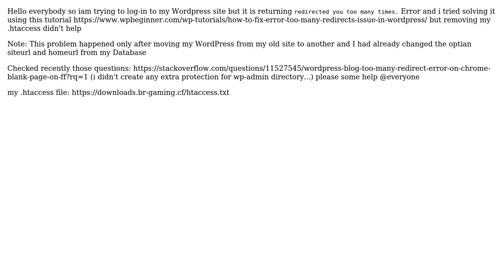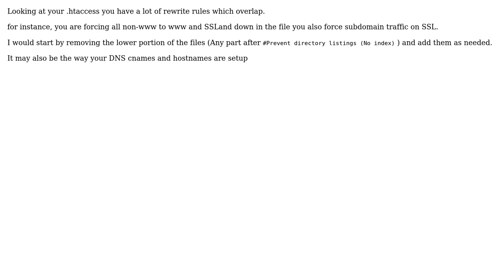redirected you too many times error on logging to word press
With thanks & praise to God, and with thanks to the many people who have made this project possible! You are responsible for your own actions.